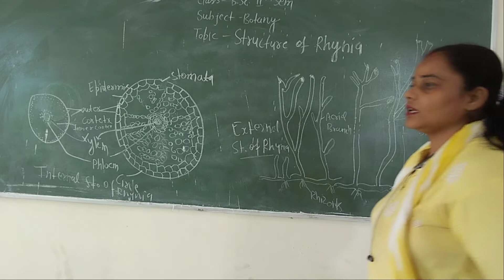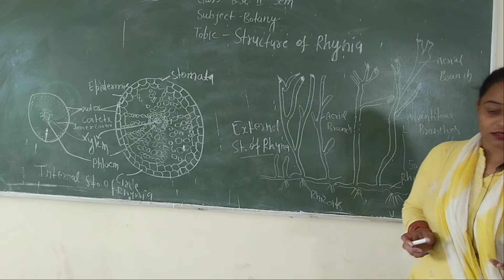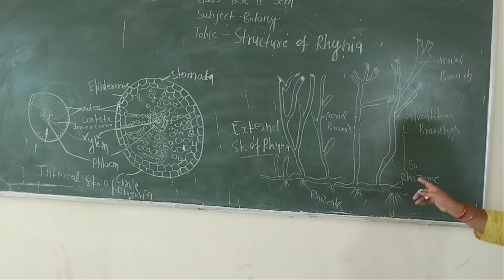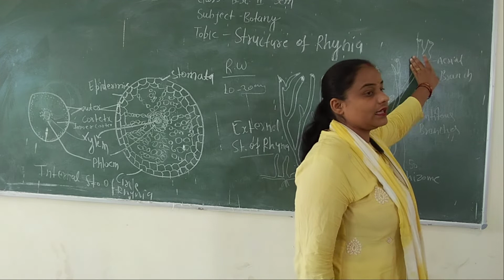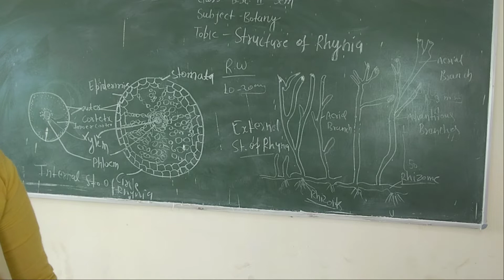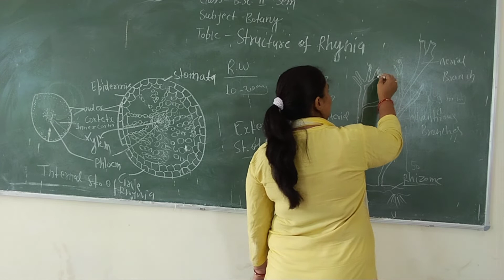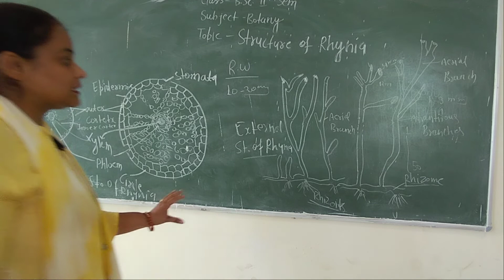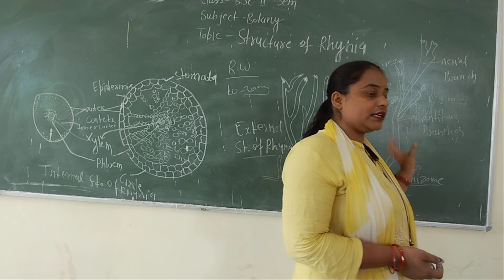B.sc.2nd sem External structure of Rhynia